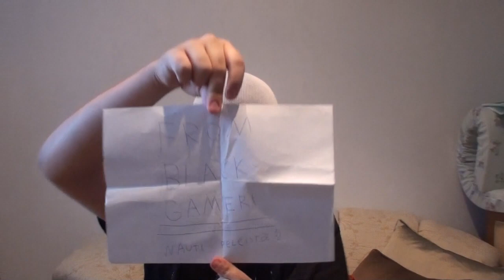Pelaajaiselle postia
Mitähän paketista vilkkuu?